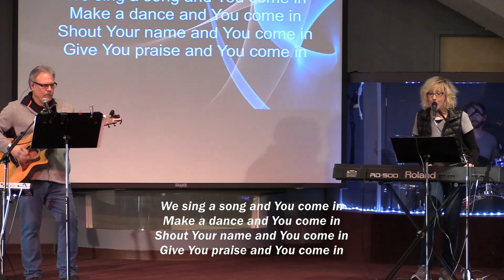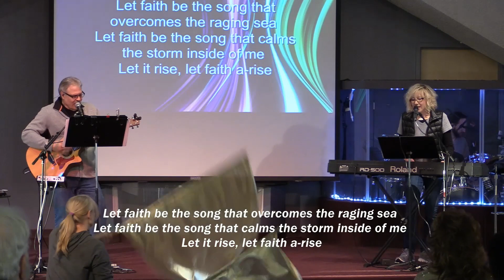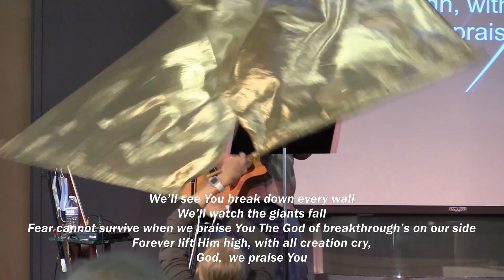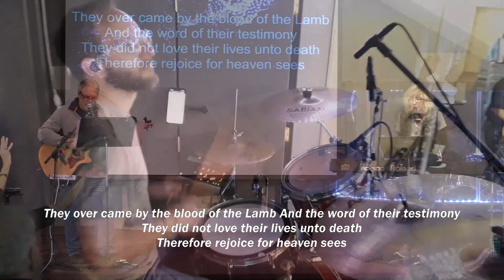Session One Worship KQ21